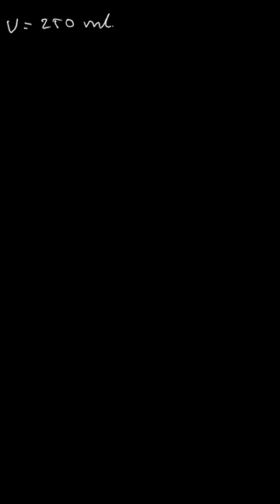Sebuah perusahaan susu UHT memproduksi susu UHT... | Pendalaman Buku | Kelas 10 | 1 | Matematika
✅ Dalam video ini kita akan membahas: Sebuah perusahaan susu UHT memproduksi susu UHT dalam berbagai ukuran kemasan. salah satunya, kemasan berisi 250 ml susu UHT. Toleransi volume susu adalah 3 ml. penulisannya dalam pertidaksamaan mutlak, yaitu..
Tema:
Kelas: 10
Mata Pelajaran: Matematika
Bab: 1
Buku: Pendalaman Buku Teks Matematika SMA Kelas X Program Wajib 1A

👉 Buku yang telah tersedia:
Di mana kamu dapat menemukan kami?